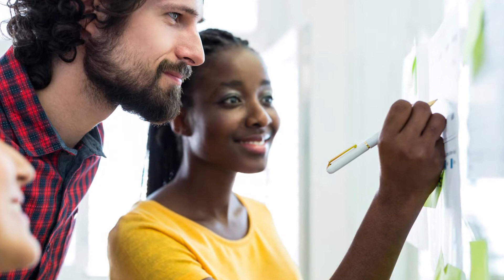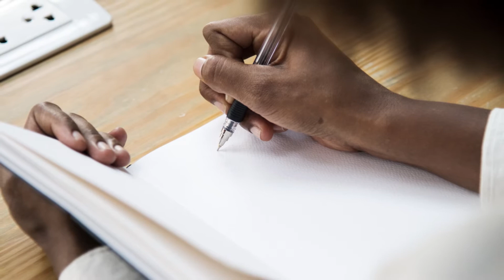RESENHA: "A Consciência Centrada na Assistência" [Flávia Rogiki]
CONSCIÊNCIA CENTRADA NA ASSISTÊNCIA
O livro traz informações sobre a dinâmica da personalidade assistencial. A frase: "Quero fazer algo de substancial pela humanidade!" expressa o perfil da pessoa que deseja ajudar os outros e, assim, deixar uma marca positiva na vida humana. O mercado publicitário sobre o tema da assistência é muito grande, contudo encontramos poucas obras que abordam o estudo do perfil assistencial voltado para a autopesquisa e reciclagem do assistente, o agente do ato assistencial. O livro "Consciência Centrada na Assistência" tem por objetivo colaborar e esclarecer como funciona o desenvolvimento da personalidade dirigida à assistência, no contexto da Conscienciologia: ciência focada na teoria e na prática da dinâmica interassistencial, por excelência. A autora Flávia Barros Rogick, psicóloga e terapeuta especializada em Transtornos de Ansiedade, é pesquisadora e professora de Conscienciologia há mais de 15 anos e tenepessista há 17 anos. Em seu livro, Flávia consegue descrever as várias etapas da autopesquisa necessárias à aptidão profissional para os assistentes em geral. O livro contém dicas importantes sobre a reciclagem íntima para quem pretende assumir tarefas desafiadoras como a prática da Tenepes ou mesmo melhorar a qualidade das atividades assistenciais.

Autora: Flávia Rogick

Capítulos:
00:00 Assistência a chave a vida e da alegria.
04:05 Os Travões da Assistência Eficaz.
06:28 Robotização Existencial.
09:08 Auto Assistência Recicladora.
16:55 Auto-Vitimização.
18:18 Reclamações Perturbadoras.

Link para adquirir o livro no site da shopcons:

Apresentadora: Flávia Rogiki
Produção Executiva: Adrianne Seixas
Direção de Conteúdo: Luis Fernando Santana
Direção Técnica: Adrianne Seixas e Luis Fernando Santana
Supervisão editorial: Adrianne Seixas
Roteiro:   Flávia Rogiki
Edição: Luis Fernando Santana
Arte: Kátia Torres
Revisão da descrição: Adrianne Seixas e Kátia Torres
SEO: Luis Fernando Santana

Fique por dentro das atividades do IIPC e conheça as ciências Conscienciologia e Projeciologia. Nosso foco é o estudo científico das experiências fora do corpo, bioenergias, fenômenos projeciológicos, autoconsciência, desenvolvimento pessoal e parapsíquico.

O Instituto Internacional de Projeciologia e Conscienciologia (IIPC) é uma instituição de Educação e Pesquisa Científica, pacifista, laica, universalista, sem fins de lucro, não doutrinária, independente, que se destaca pela excelência em cursos e publicações técnico-científicas sobre as ciências Projeciologia e Conscienciologia.

As ciências Projeciologia -- estudo da Projeção da Consciência ou da Experiência Fora do Corpo -- e a Conscienciologia -- pesquisa da consciência, ego ou personalidade de maneira integral -- foram propostas no Brasil e vêm conquistando espaço internacional, propondo novo paradigma para pesquisar a consciência.

As pesquisas e as atividades oferecidas -- Palestras Gratuitas, Seminários de Pesquisa, Cursos, Publicações, Congressos e Workshops -- objetivam expandir e melhorar o entendimento da natureza humana e o desenvolvimento das habilidades parapsíquicas, através da investigação científica das manifestações da consciência, da experiência fora do corpo, da experiência de quase-morte (EQM) e demais fenômenos projeciológicos.

Fundado há mais de duas décadas (1988) e reconhecido com o título de Utilidade Pública Federal desde 1998, o IIPC atende à sociedade nas áreas Educacional, Empresarial e de Saúde, por meio de estrutura administrativa, docente e de pesquisa, em sistema de voluntariado técnico-científico.

Para receber mais informações sobre o IIPC e suas atividades, faça seu cadastro no